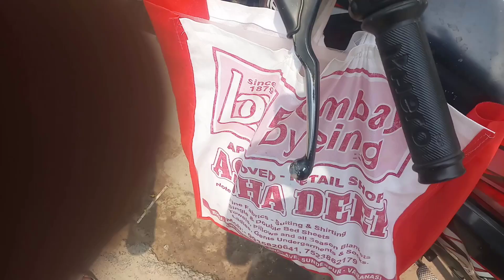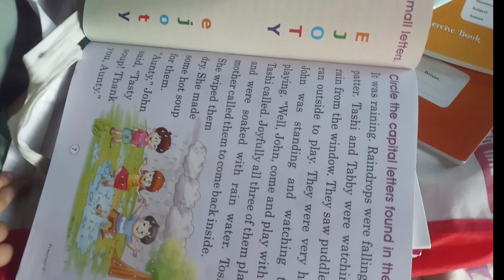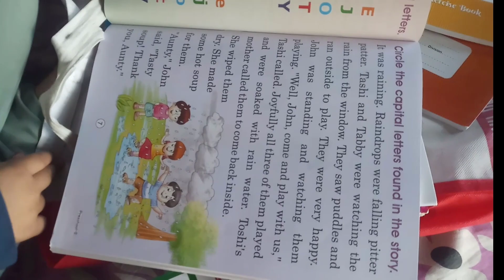School shopping with devanshi | unboxing what she got ? School Ki Items Ki Stationery Shopping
❤️ Hey Guys❤️
School Ki Items Ki Stationery Shopping
In this VLOG, we are showing shopping on Devanshi's School Items and Devanshi Got New School Books. She got surprised and enjoyed a lot. We hope you will enjoy as well.